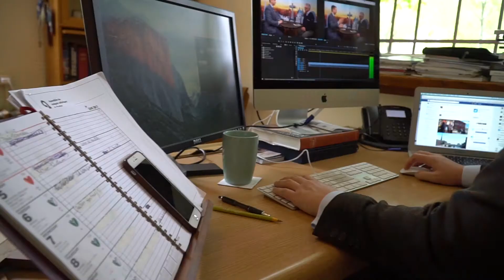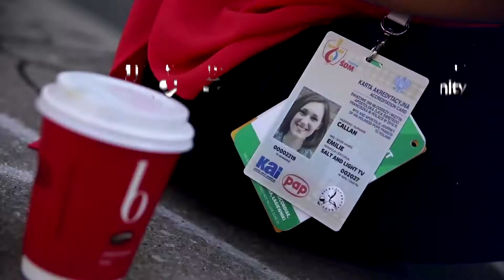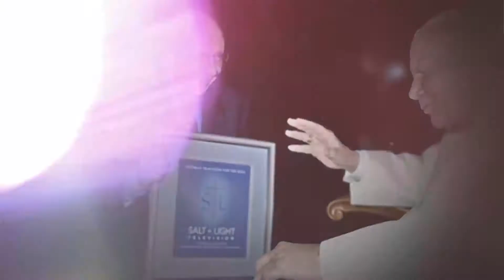Salt +Light Catholic Media Foundation 15 years Promo